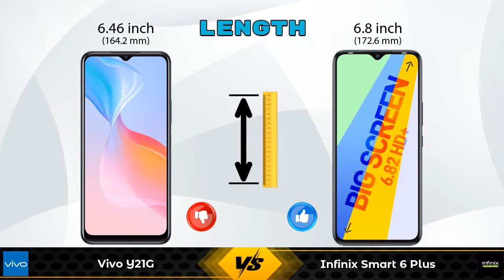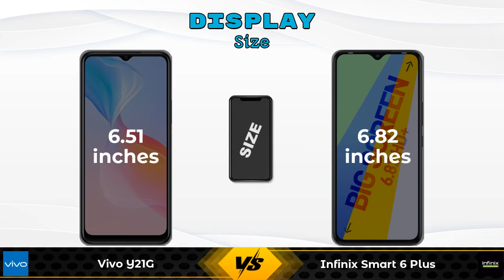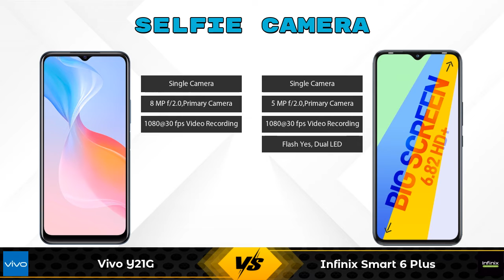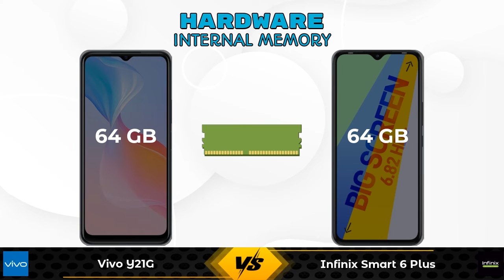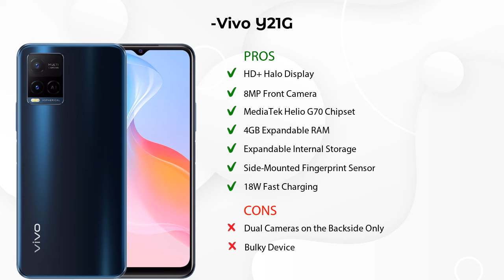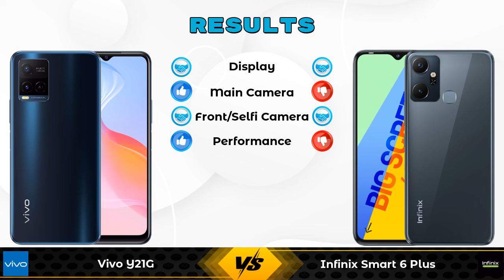Vivo Y21G Vs Infinix Smart 6 Plus - Full Comparison [Full Specifications]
In this Video we are Comparing Vivo Y21G Vs Infinix Smart 6 Plus with [Full Specifications].

Variant Details:
4 GB / 64 GB - 13990

Variant Details:
3 GB / 64 GB - 7999

Vivo Y21G Vs Infinix Smart 6 Plus full specifications
Infinix Smart 6 Plus Vs Vivo Y21G full specifications
Vivo Y21G Vs Infinix Smart 6 Plus comparison
Infinix Smart 6 Plus Vs Vivo Y21G comparison